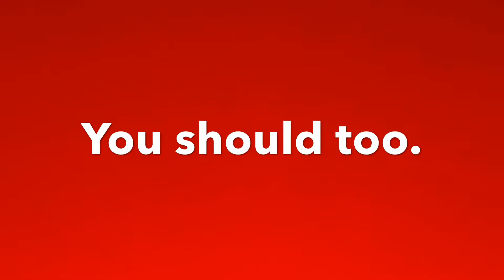The Autolyse. Artisan bakers do this. You should too.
The Autolyse is a technique artisan bakers use to add hydration to whole grains. This makes for a softer, less dense loaf of bread. In this video will show you how it works.

Henrysbreadkitchen.com